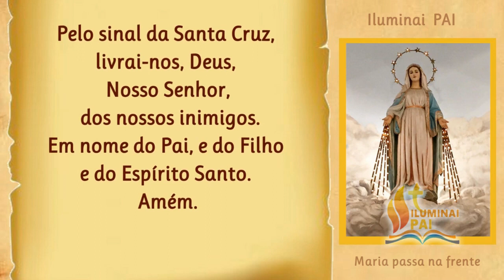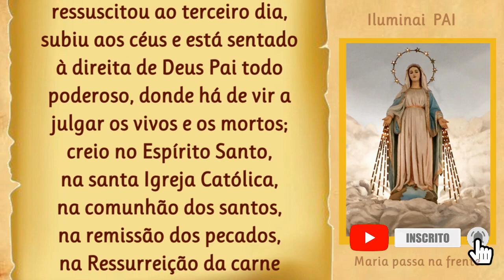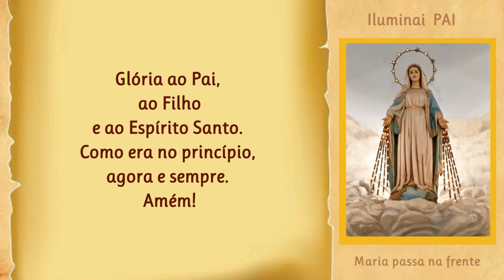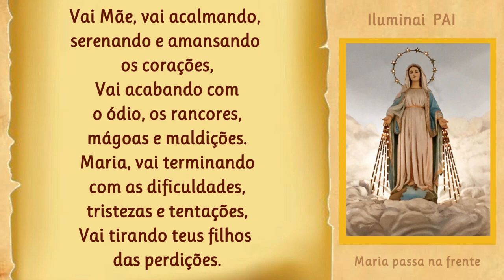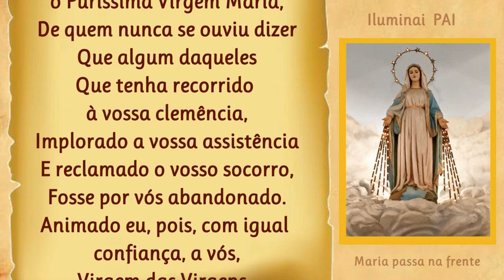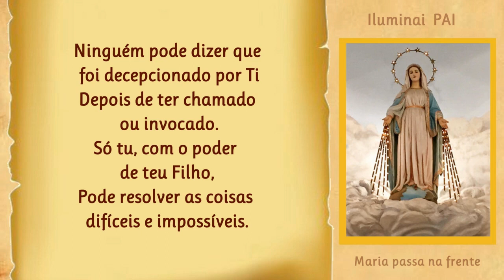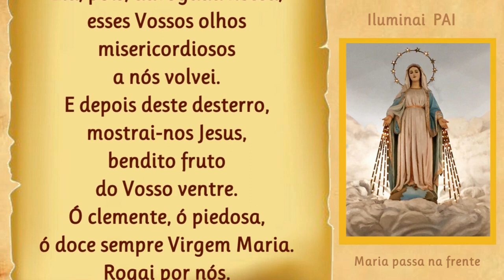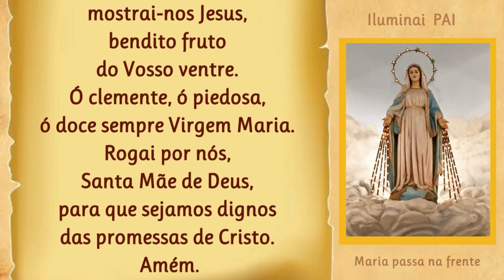07/07/2023 Terço MARIA PASSA na FRENTE com o poder de teu Filho Jesus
Amém!

📢  EVANGELIZE CONOSCO!

  Iluminai PAI